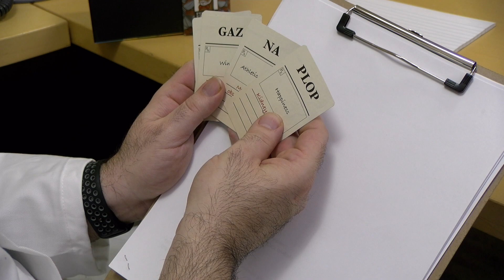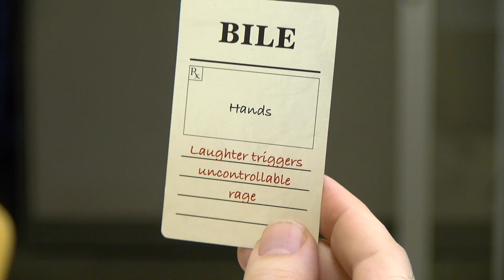Bad Medicine 2018 Kickstarter video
Bad Medicine is coming back! Kickstarter launches Monday, March 5 at noon EST.

CREDITS
Clucky: Carrie Margulies
Doctor: Gil Hova

Written, directed, and edited by Gil Hova
Video production by Steve Landau
Production audio by Matthew Smith
Location Scouting by Banana Chan

Sound effects:
"IMPresora" by melack